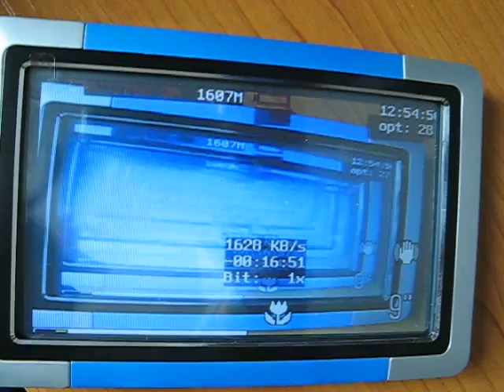gps_501_avin-test.avi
GPS model 501-AVIN  test functie avin